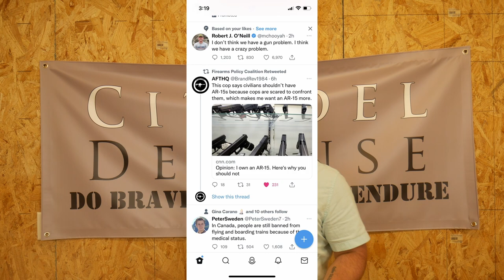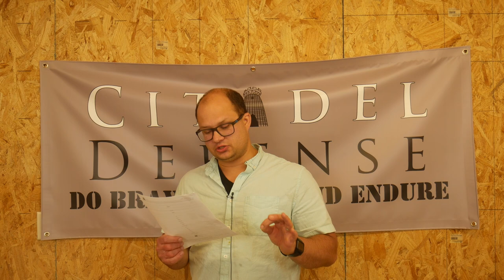No one needs an AR15